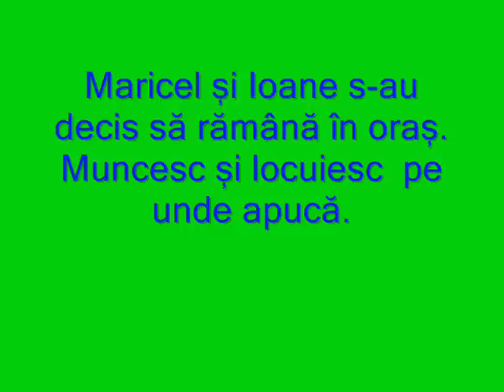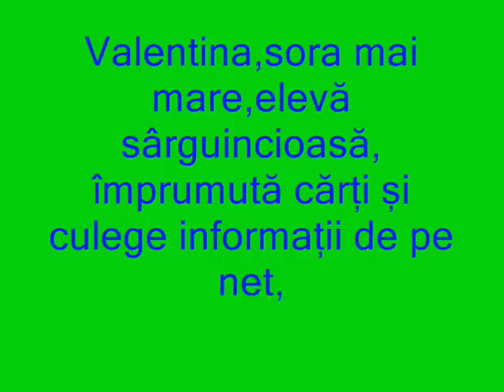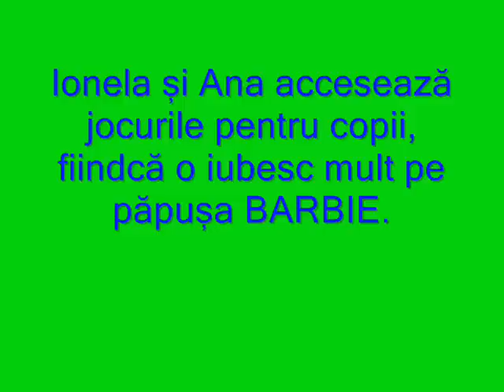Film Hai pe net Biblioteca comunala TG Bujor